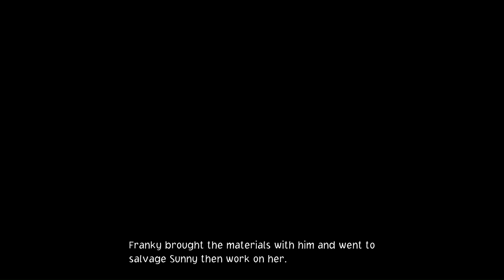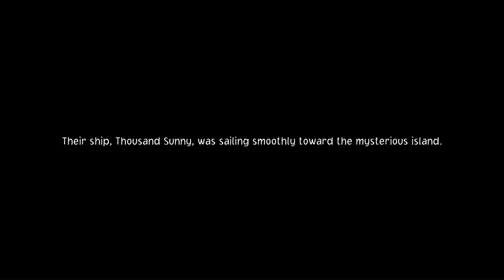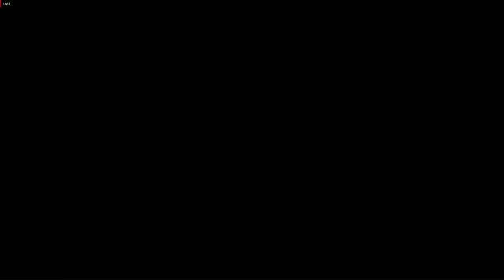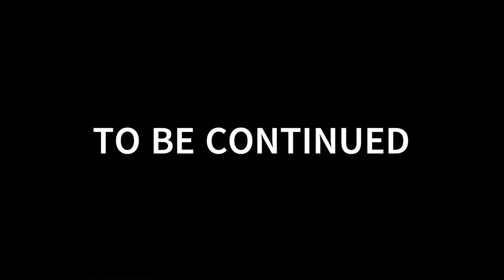One Piece Odyssey (PC) PART 2 ( Straw Hat Pirate Vs The Giant Fire )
#(PC)GamePlay
PART 2